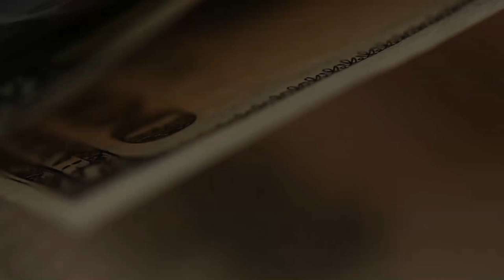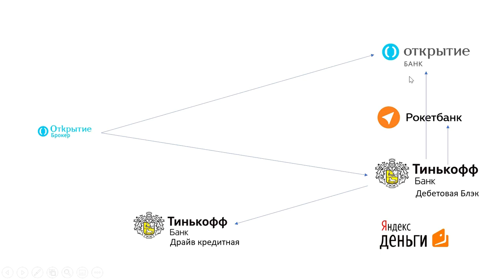Обзор карт с кэшбэком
Обзор карт с кэшбэком. Схема безопасного использования карт с кэшбэком за границей и не только.